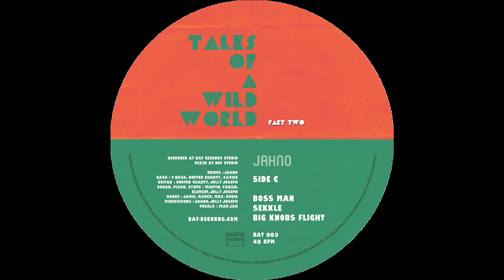Jahno - Big Knobs Flight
Dub Shepherds & J.A.H.N.O strike again with this massive roots dub release, available on double 12" 45RPM vinyl and digital download.
This new collab brings two different versions of six tales that denounce modern times in its brutal forms. 12 tracks questioning economical and political systems, with a sharp look at today's human values.

Credits :
Vocals : Jolly Joseph & Ivan Jah
Drums : Jahno
Bass : Dr. Charty, T-Bass, Xav “Rodriguez”
Guitars : Dr. Charty, Jolly Joseph
Keyboards : Fabien Charbonnier, Clement Verhaeghe, Spelim, Jolly Joseph
Horns by The Unique Horns : Jammie, Marco, Max, Robin
Percussions : Jahno, Jolly Joseph
Backing Vocals : Dr Charty, Jolly Joseph